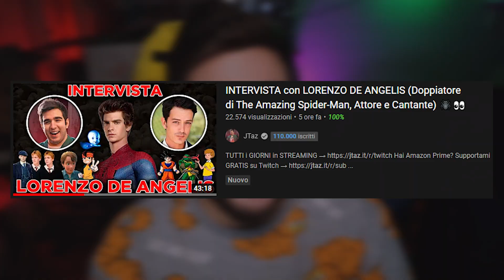Spider-Man: No Way Home - GWEN e MARY JANE NON CI SARANNO? + FILM su SANDMAN e RHINO in ARRIVO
Ciao a tutti, oggi vi porto un nuovo video dedicato a Spider-Man No Way Home e nello specifico andrò ad illustrarvi la mia analisi dettagliata del nuovo trailer pubblicato che ci mostra finalmente tutti i villain Green Goblin, Sandman, Lizard, Electro ed Doctor Octopus insieme, ma soprattutto riceviamo nuovi indizi sulla trama del film e sui 3 Spider-Man di Tom Holland, Tobey Maguire ed Andrew Garfield che si uniranno insieme grazie al Multiverso aperto con Doctor Strange :D

0:00 Intro
1:18 Notizie di Oggi
1:50 Quando arrivano gli Spider-Man di Tobey ed Andrew?
2:30 Il destino di Mary Jane e Gwen Stacy
4:32 Nuovi film con Sandman e Rhino
6:00 Come tornano Lizard e Sandman?
7:49 Conclusioni